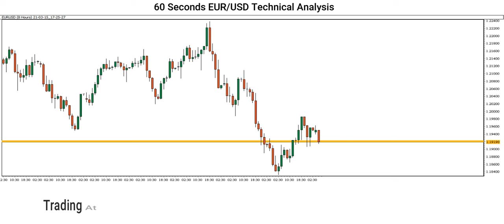[EURUSD Price] Technical Analysis By Capital Street FX - March 15, 2021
Here is our EURUSD Price forecast! Is the EURUSD Price uptrend ending, or is there still more room for the Dollar to rise? Let’s find out.

Do you agree with this EURUSD Price analysis? Use the comments section and share how you’re trading this popular forex pair and what your EURUSD Price outlook is!

Share the video with someone who might benefit from this analysis forecast.